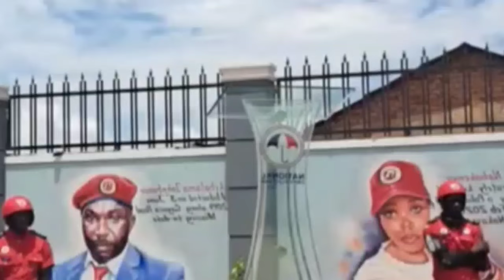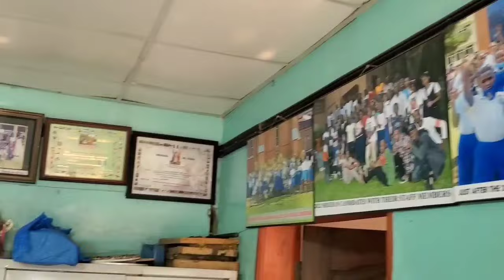WALUKAGA NE NDUGA BAMWEYANA BAYIMBIDDE BOBI WINE NABAFUUWA ESENTE.